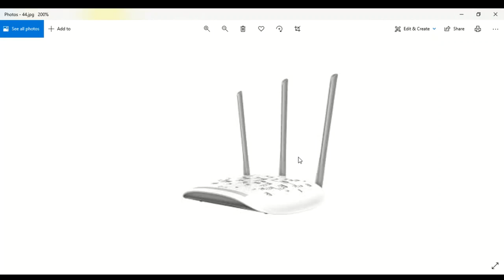تقوية اشارة الانترنت في المنزل بسهولة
لطلب جهاز تقوية الاشارة و التركيب داخل محافظة القاهرة
 يمكنك الاتصال بنا او ارسال رسالة علي الواتس

تقوية الاشارة
تقوية اشارة النت
تقوية الواي فاي
اكسس بوينت
تقوية اشارة الواي فاي
تقوية شبكة الواي فاي
تقوية استقبال إشارة wifi
جهاز تقوية الواي فاي
جهاز تقوية إشارة الواي فاي في المنزل
تقوية إشارة الواي فاي في المنزل